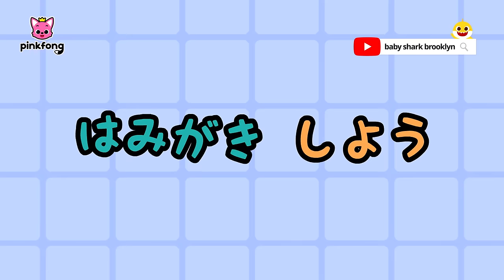ひとりでできるもん💪🏻歌で学ぶ良い生活習慣★ | 子ども向け安全教育と生活習慣 | おいしゃさんはヒーロー、もういたずらしないよ 他 | 子どもの歌 | ピンキッツとベイビーシャーク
00:00:09 おいしゃさんは　ヒーロー
00:02:20 だいじに　しよう
00:04:33 もう　いたずらしないよ
00:06:44 しっぱいしたっていいよ
00:08:04 なかないで　いうよ
00:09:29 みんなの　きもち
00:11:45 バイバイ　ワニさん
00:14:15 けがをしたら
00:15:34 はみがき　しよう
00:17:35 トイレの　れんしゅう
00:19:50 てを　あらおう
00:21:45 いたいの　とんでけ
00:22:48 にわとりダンス
00:24:52 ごはんで　げんき　いっぱい
00:26:58 しょくじの　マナーを　まもろう
00:29:02 ごくごく　みず　のもう
00:31:21 ひとりでできるもん
00:32:22 まほうの　ことば
00:34:37 まって！おこるまえに
00:36:31 ぜんぶ　ぼくの！
00:38:13 ごめんね
00:39:41 ありがとう
00:40:46 ちからを　あわせて
00:42:58 いないいないばあ
00:44:22 うんちのうた
00:45:32 トイレのうた
00:46:48 あさだよ
00:47:46 はみがきのうた
00:49:06 じゅんばんだよ
00:50:26 おかたづけ
00:51:25 おべんとう
00:53:39 おうだんほどう
00:54:48 こうつう　あんぜん
00:56:10 みんなの　ルール
00:59:27 ふくをきよう
01:01:11 たいせつなからだ
01:02:28 まいごになったら
01:03:40 おみせで　あんぜんだいいち
01:04:59 きをつけなくちゃ
01:06:05 インフルエンザ
01:07:32 かじになったら
01:08:45 じしんと　たいふう
01:09:51 ねるじかん

‘おいしゃさんは　ヒーロー‘ 歌詞
はくしょん！
「ピンキッツ！
おいしゃさんに　いこう！」
「ええ　いや！
おいしゃさん　こわいよ！」

いや　おいしゃさん　いかないよ
いや　びょういん　いかないよ！
バイキン　ウイルス　ねらってるよ！
びょうきに　なっちゃう！
はくしょん！
「ね？」

おいしゃさん　みんなを
おいしゃさん　たすけて
おいしゃさん　くれるよ

くちを　あけて
あ　あ　あーん！
いきを　はいて
フーフー

「かぜだね！
なおそうね！」

おくすり　のんで　なおしちゃおう！
よくできました！
おいしゃさん　ありがとう！
「この　あめ　おいしいね！
いたた！」
「ピンキッツ
あまいもの　たべすぎだよ！」
「いや！
はいしゃさん　いかないよ！」

くちを　あけて
あ　あ　あーん！
みずで　あらおう
シュー　シュー！

「あら　むしばね！
なおそうね！」
むしばを　けずって　なおしちゃおう！
よくできました！
はいしゃさん　ありがとう！

「もう　おいしゃさん　こわくないよ！
みんなの　ヒーローだね！」